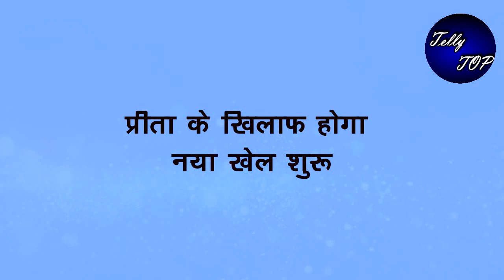KUNDALI BHAGYA|| सोना छिपाएगी प्रीता की REPORTS को, रचेगी एक नया षडयंत्र प्रीता के खिलाफ